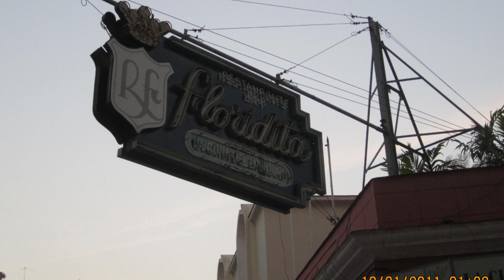Evolvenza Le vite degli eroi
The breadth of feel is the result of the evolution achieved.